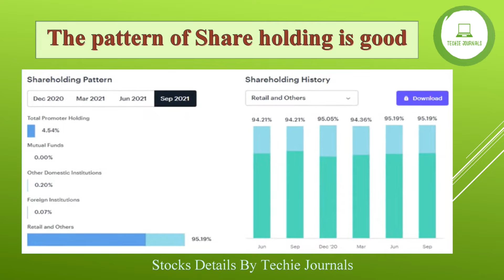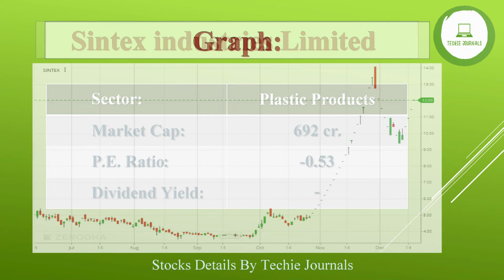12 Rs. Penny Stock | Buy & Forget | Buy only 100 qty & hold long term | Low Risk High Return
Here you will get to watch videos on the following contents:-
Stock Market related information
Latest conferencing services
Computer Training (Software & Hardware)
Computer, Mobile tips & Tricks
Videos on Desktop Applications
New & Trending Technology videos

Python Tutorial For Beginners In Hindi II Lecture 4 II Python Free Tutorial II By Techie Journals ..:
Python Tutorial For Beginners In Hindi II Lecture 5 II Python Free Tutorial II By Techie Journals ..:
How To Setup Google Ads Account | | How to create Google Ads Account | |Google Ads Account In 5 Min:
Python Tutorial For Beginners In Hindi, Lecture 6, Python Free Full Tutorial on How to work on Data?:
Bandhan Bank II Add beneficiary in Bandhan Bank I NEFT RTGS & IMPS Online Fund Transfer Net Banking:
Lead Generation Google Ads | Leads Form Google Search Ads | Google Ads Lead Generation by Search Ads:
How to use the Goal Seek function in Excel II Full tutorial in Hindi II MS Excel II Goal Seek:
Excel What-If Analysis: How to Use the Scenario Manager II Scenario Manager in Excel Full Tutorial:
Pivot Table for Beginners in Excel in Hindi || Microsoft Excel Pivot Tables EXPLAINED in 10 Minutes:
Power BI Tutorial From Beginner to Pro ⚡ Desktop to Dashboard in 10 Minutes ⏰II Power BI Full Course:
Bank of Baroda Add beneficiary in Bank of Baroda I NEFT RTGS & IMPS Online Fund Transfer Net Banking: